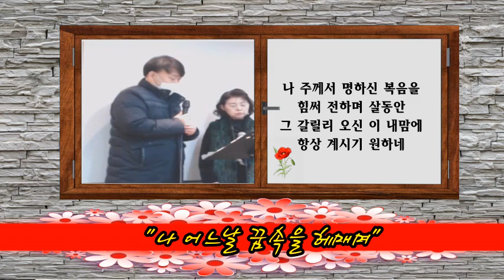나 어느날 꿈속을 헤매며 / 김동준, 배혜숙(성악교실)